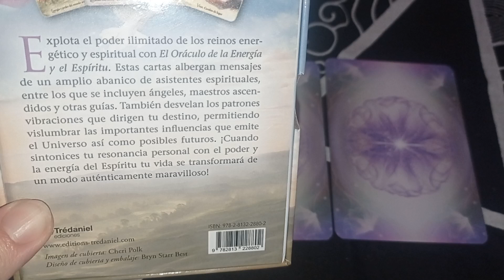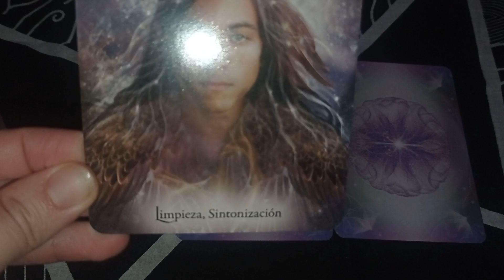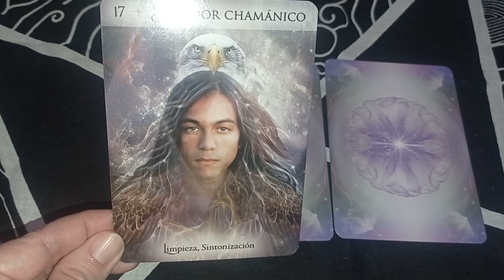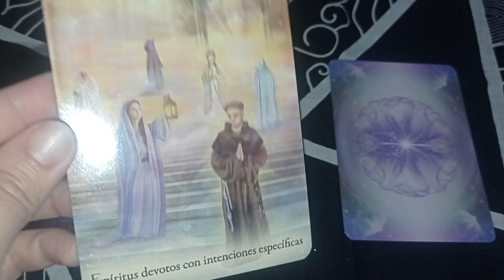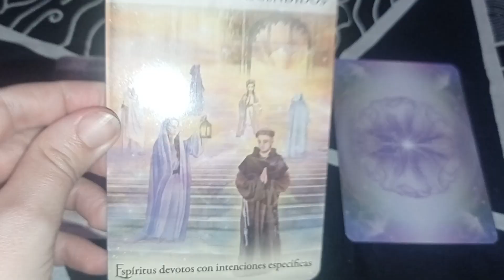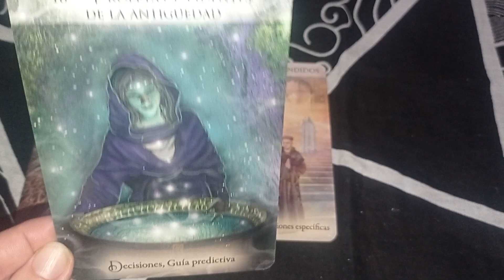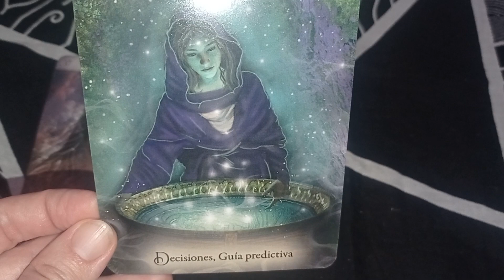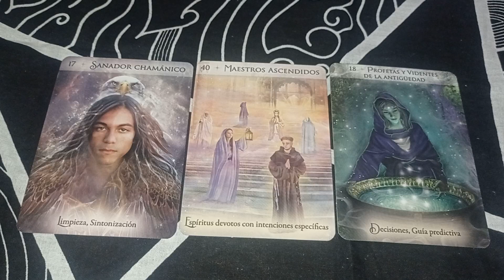Mensaje de El Oráculo de la Energía y el Espíritu para ti ✨ !!!